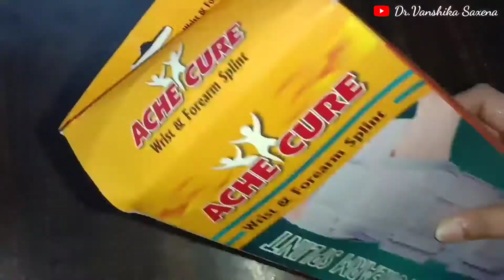Best Splint for WRIST and FOREARM || ACHE CURE SPLINT Unboxing Review || Dr. Vanshika saxena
Hello everyone,
How are you all I hope you all are doing good,
Me hun Dr. Vanshika saxena, or is video me mene ek ese wrist and forearm splint ki unboxing review or mera expeience share kiya hai jiski splint quality bahut achi hai or ye redius bone ko full support provide krta hai.

Best Ring Light With Stand Which i use
Cheapesft ring light

100% EFFECTIVE TREATMENT OF CANCER IN JUST 90 DAYS | PAPAYA LEAF TEA RECIPE

PART-2 | BIOSLIM TABLETS | FAIR RESULTS OF BIOSLIM TABLETS | क्या सच में यह काम करती है? हां/नहीं?

बिना मेकअप किए भी आप दिख सकती हैं बेहद खूबसूरत | How to Look Beautiful Without Makeup

अगर आप इन चीजों के साथ दवाइयां खाते हैं तो सावधान हो जाइए | Dr Vanshika saxena

Must watch at least once | अपने होठों के रंग से जानें अपनी सेहत का राज | Dr Vanshika Saxena

How to stop ANXIETY ATTACK | मिनटों में राहत दिलाते हैं यह 6 तरीके दिमाग को मिलता है सुकून

कब और किस दर्द में कौन सी सिकाई करनी चाहिए हमें | बर्फ से सिकाई और गर्म पानी से सिकाई

What is jal neti ? | Benefits of jal neti | जल नीति क्या है? | जल नीति से क्या फायदे हैं?